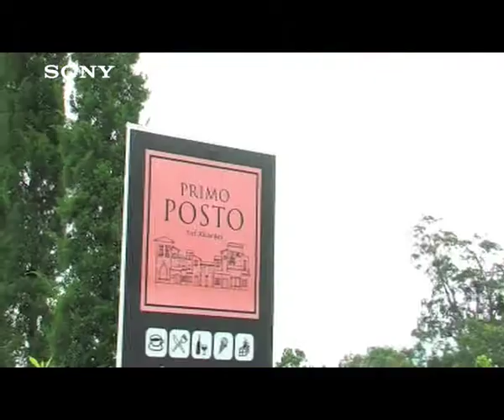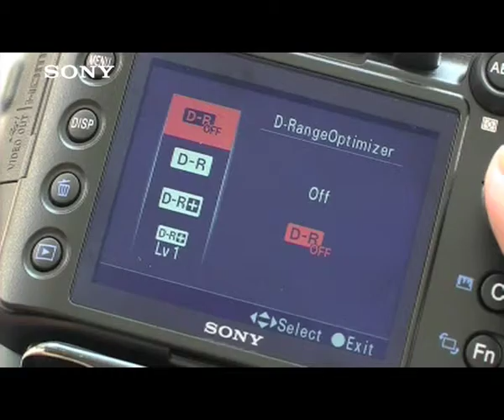Sony Alpha at Premo Porto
มาติดตามชมการถ่ายภาพ Portrait กับโปรกล้อง Alpha ของเรากันครับ